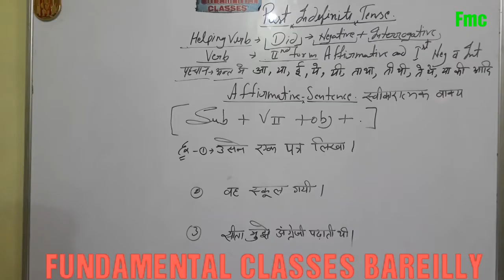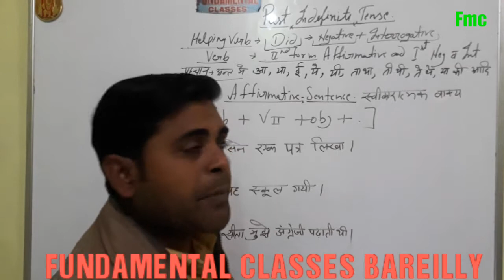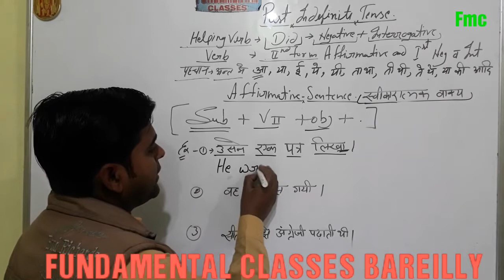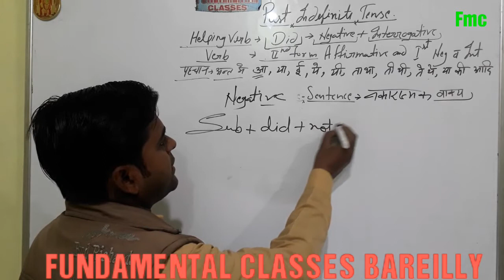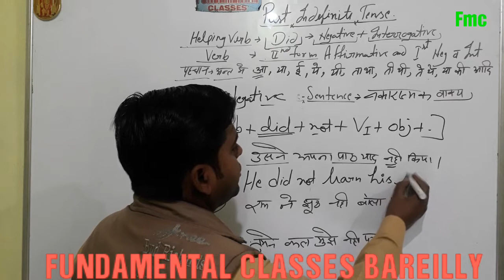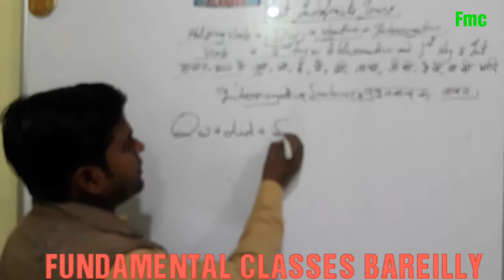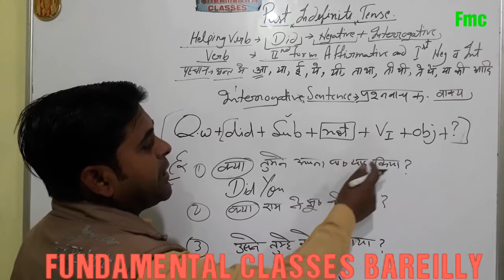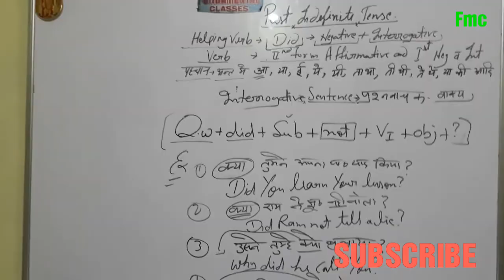PAST INDEFINITE TENSE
Hello,Students I AM SUSHIL SHARMA.और आज मैं आपको लेकर आया हूँ PAST INDEFINITE TENSE और मैं आशा करता हूँ कि आपको ये पसंद आयेगा और आप अंग्रेजीसीख जाएंगे।अगर कोई परेशानी लगे तो 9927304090 पे संपर्क करे या whatsapp करें धन्यवाद जय हिंद जय भारत ।